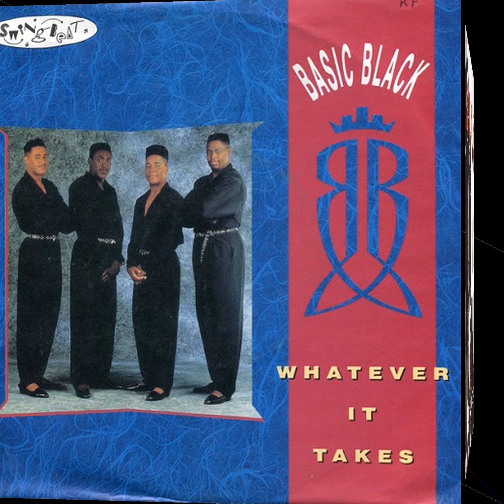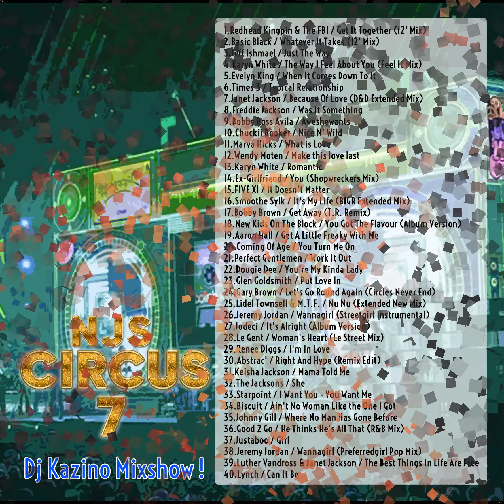DJ Kazino - NJS Circus7 Demo